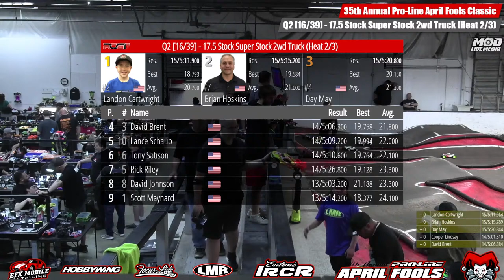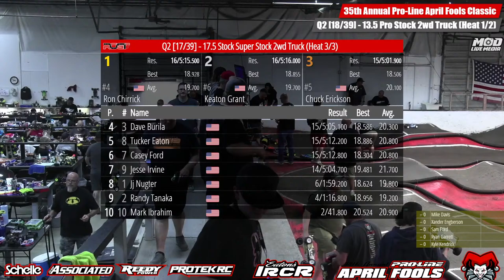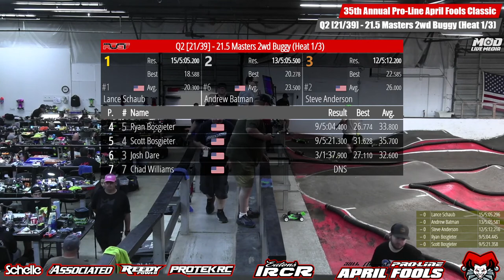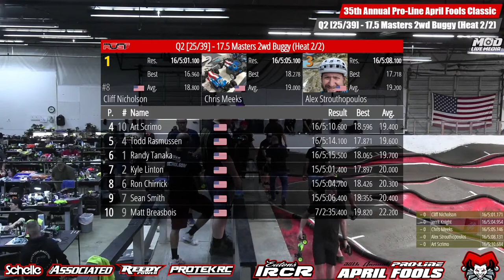Qual 2 - 35th Annual Proline April Fools Classic - Eatons IRCR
Event: 2024 35th Annual Proline April Fools Classic
Track: Eatons IRCR - Intermountain RC Raceway
Dates: April 4/12- 4/14/24
Location: 1000 W 2480 S Ste. A, Salt Lake City, UT 84119